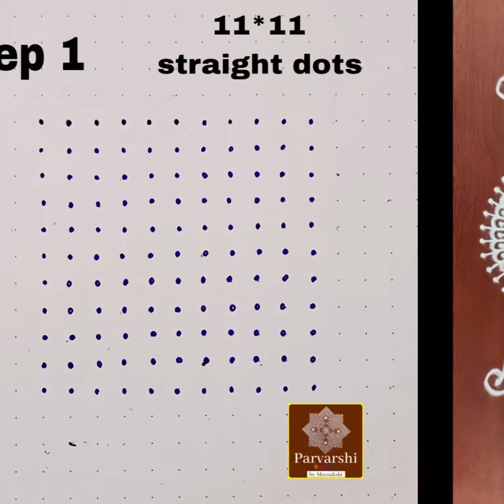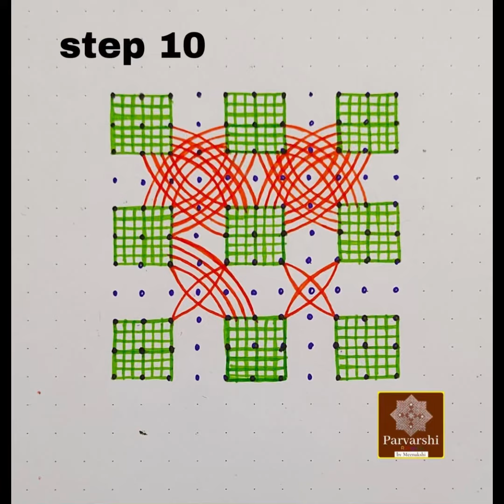SBS picture tutorial of a padi kolam/kanya kolam with 11*11 straight dots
This video shows the step by step picture tutorial of a beautiful padi kolam/kanya kolam with 11*11 straight dots.